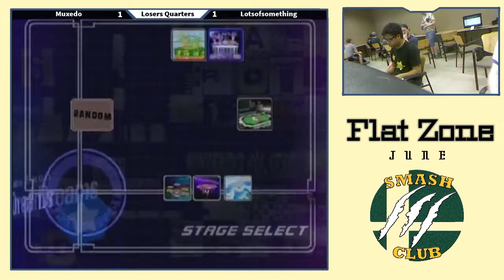Muxedo (Sheik) vs. Lots (Fox) - Losers Quarters - Flat Zone Jun